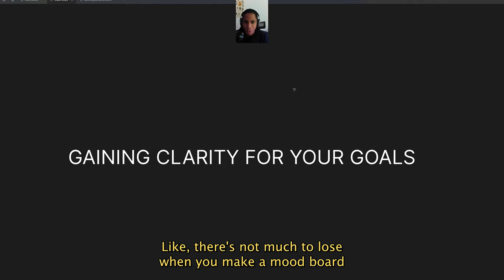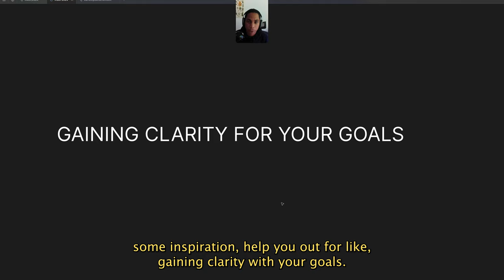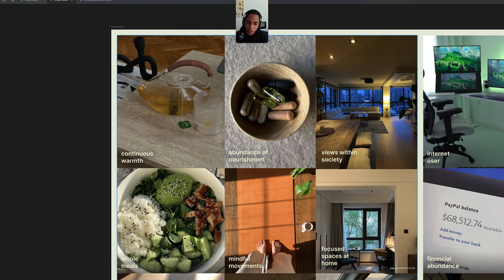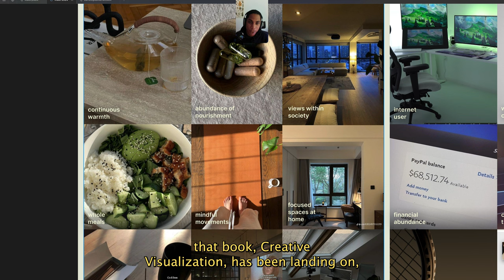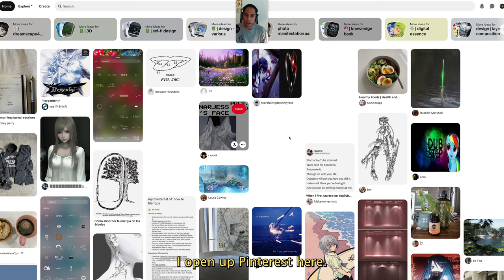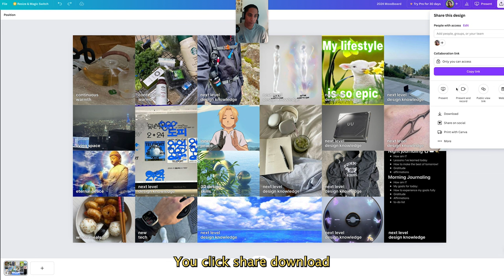how i gain clarity on my goals & dreams.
yo, stoked to see you here back on this side of the web ––

i don't typically make these types of videos but I thought it'd be fun to just sit down together for like 8mins - me chatting around some of the things i've learnt within this book i'm learning creative visualization.

chapters:
00:00 - start
01:13 - showing my main moodboard
06:13 - how to use the canva moodboard